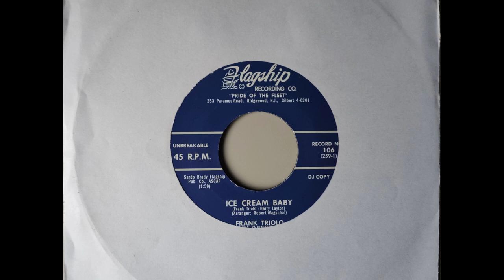Frank Triolo - Ice Cream Baby (Rare 1958 Rockabilly)